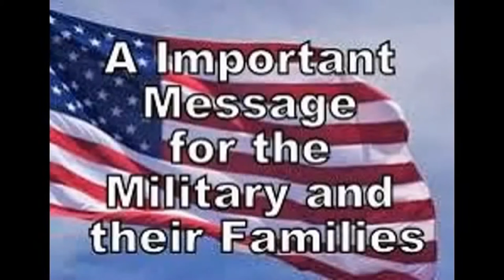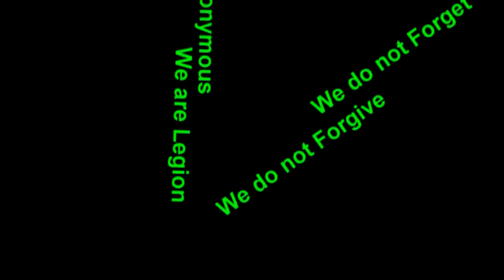A Powerful (MUST SEE) Message for the Military & their Families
This can stop. It is up to us. Push the Remix button to upload on your channel
A Palestinian-American poet and writer, Remi Kanazi.
Cheers